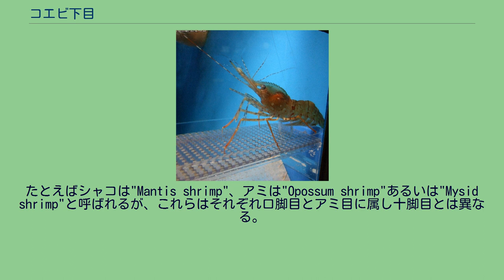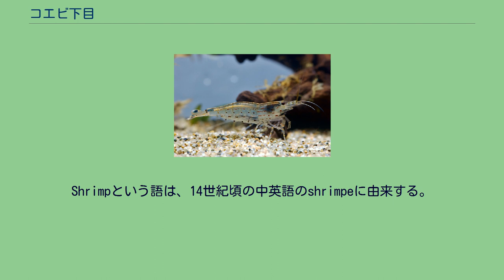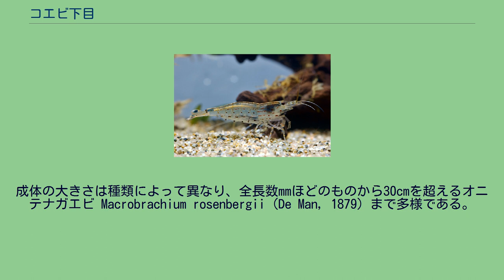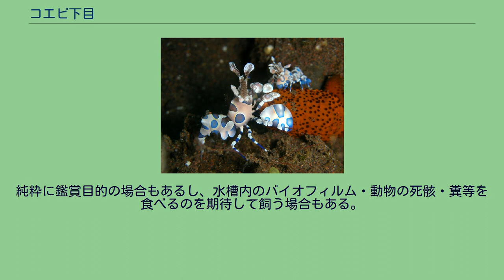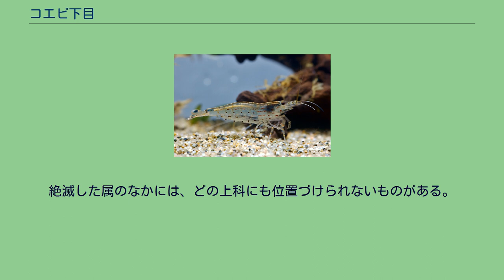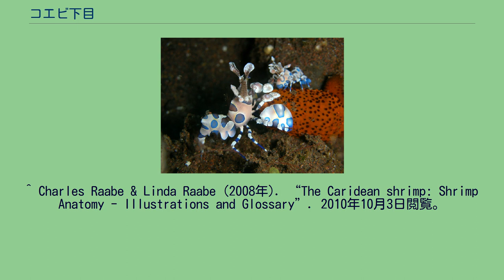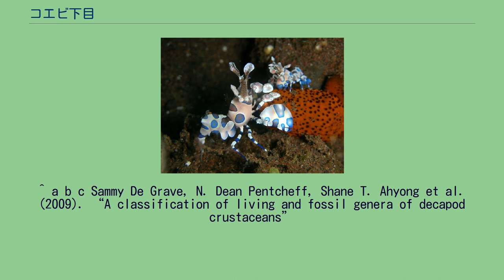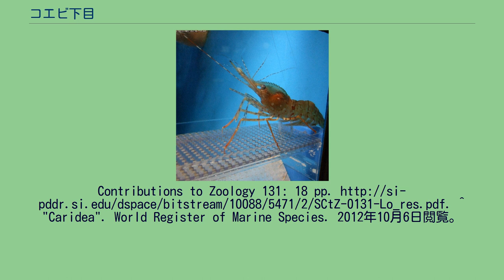コエビ下目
コエビ類の模式図。
通常は2対の鋏脚を持ち、腹部第2節は前後の体節に重なり、腹部が曲がる コエビ下目（こえびかもく）、学名Caridea は、エビの分類群の一つである。
十脚目抱卵亜目の中では腹部第2節側板が広がって前後の腹節側板に重なることで他グループと区別できる。
またエビの中で最も多様性に富んだグループでもある。
英語では"shrimp"で総称されるが、これは多くの小形-中形甲殻類の一般名として幅広く用いられ、コエビ下目を指すとは限らない。
たとえばシャコは"Mantis shrimp"、アミは"Opossum shrimp"あるいは"Mysid shrimp"と呼ばれるが、これらはそれぞれ口脚目とアミ目に属し十脚目とは異なる。
カブトエビ類もやはり"shrimp"と呼ばれるが、これも背甲目であり、十脚目とは系統的に離れる。
Shrimpという語は、14世紀頃の中英語のshrimpeに由来する。
この言葉は、中世低地ドイツ語で「しわ」を意味するschrempenや「縮む」を意味する古ノルド語のskorpnaと同じ語源の言葉とされる。
十脚類の中では「エビ」と呼ばれるグループである。
腹部第2節の側板が前後に広がって、前の第1腹節側板・後ろの第3腹節側板に重なるのが外見上の大きな特徴の一つである。
鰓の形状は薄板状の「葉鰓」である。
また腹部の筋肉がよく発達し，屈伸による素早い運動を可能にしている．穴居や共生を行うテナガエビ科やテッポウエビ科等には円筒形や紡錘形の体つきも多く、狭所をすり抜けることを可能としている。
5対ある歩脚のうち、通常は前2対が鋏脚を形成する。
テッポウエビ科では第1歩脚、テナガエビ科では第2歩脚が巨大化しており、特にオスで長大になる。
またこれらの大鋏は左右非相称の例も多い。
この大鋏は餌を掴む他に威嚇・捕食・求愛にも用いられる。
一方、鋏脚が他の歩脚より短いヌマエビ科、第1歩脚の鋏が退化傾向にあるタラバエビ科もいる。
成体の大きさは種類によって異なり、全長数mmほどのものから30cmを超えるオニテナガエビ Macrobrachium rosenbergii (De Man, 1879) まで多様である。
世界中の淡水域と海洋に分布するが、熱帯域の淡水・汽水にテナガエビ科やヌマエビ科、寒冷な海洋環境にタラバエビ科やエビジャコ科が卓越するというように科毎の分布傾向がある。
殆どは水底に棲むベントスだが、ヒオドシエビ科やシラエビ科のように深海中層を遊泳する種も少なくない。
食性は雑食で、藻類、デトリタス、バイオフィルム、他の小動物を食べる。
天敵は頭足類、魚類、鳥類、人間などであり、食物連鎖では低次の消費者として重要である。
繁殖時は交尾後に産卵し、メスは卵を腹肢に付着させて孵化まで保護する。
孵化した幼生はゾエアの形態で、しばらく水中に浮遊しプランクトン生活を送る。
成体と同じ形態の稚エビに変態し、それぞれの生息域に定着する。
ただし純淡水生のカワリヌマエビ属 Neocaridinaや海産のモロトゲエビ属 Pandalopsis 等、卵の中で幼生期を過ごし（直達発生）、後期幼生や稚エビの形態で孵化するものもいる。
大型種は食用に漁獲される。
特にタラバエビ科の大型種にはトヤマエビ、ホッコクアカエビ等の重要産業種が多い。
他にはオニテナガエビをはじめとしたテナガエビ類、イバラモエビ、クロザコエビ、シラエビ等も食用にされる。
ただしクルマエビ類ほどの流通はなく、養殖もオニテナガエビを除けば大規模になされることはない。
淡水生や浅海生の小型種は自然界でも魚類の餌として重要であり、捕獲して釣り餌に利用されることがある。
また、ペットとして水槽で飼育される場合がある。
純粋に鑑賞目的の場合もあるし、水槽内のバイオフィルム・動物の死骸・糞等を食べるのを期待して飼う場合もある。
ペットとされるのは、淡水生種ではヤマトヌマエビ、ビーシュリンプ、テナガエビ等、海水生ではアカシマシラヒゲエビ、シロボシアカモエビ等がある。
コエビ下目は16の上科に分かれるが、多系統である上科も多く、再編が必要である。
化石種は57種で、比較的少ない。
最も初期のものは現生のどの科にも該当しないが、ジュラ紀初期から白亜紀のものである。
種数はWoRMSによる。
絶滅した属のなかには、どの上科にも位置づけられないものがある。
BRACKEN et al. (2009)によるリボソームDNAを用いた分子系統解析では、以下のような系統樹が得られている。
^ a b c 内海冨...